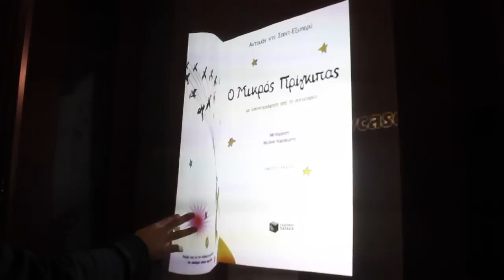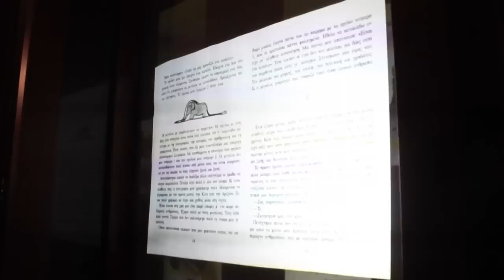Διαδραστική βιτρίνα βιβλιοπωλείου - Interactive bookstore showcase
Η πρώτη διαδραστική βιτρίνα στην Ελλάδα, της "anima libri - αχαϊκές εκδόσεις".

The first interactive showcase in Greece, at "anima libri - achaean press".